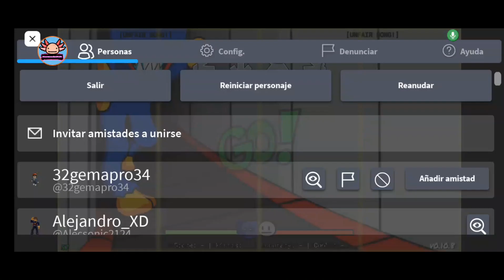HUG ME FNF